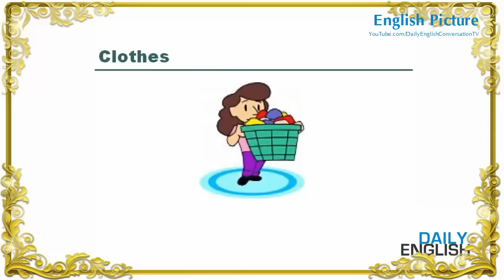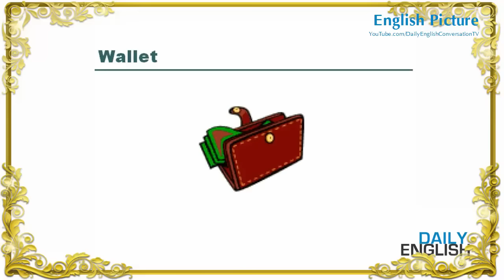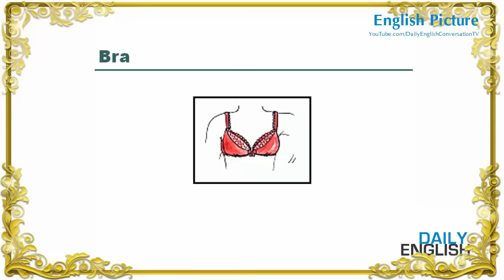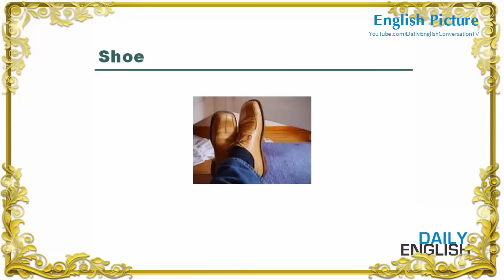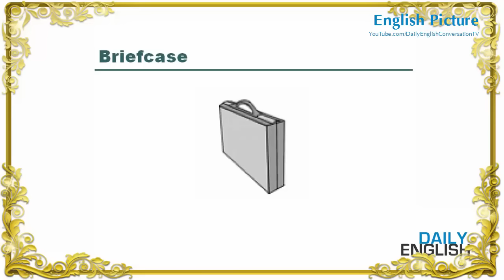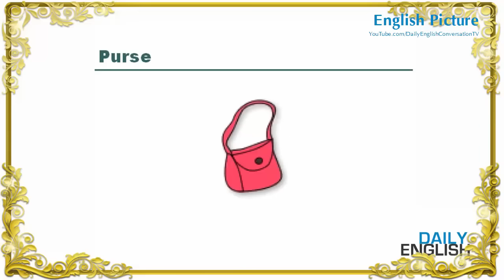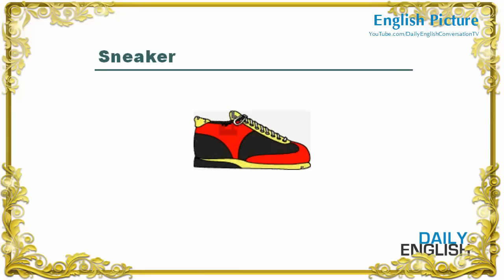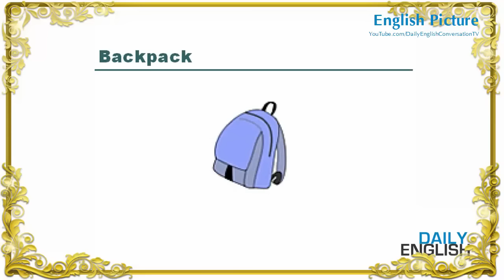English Picture – Lesson 5 - Name of Clothing